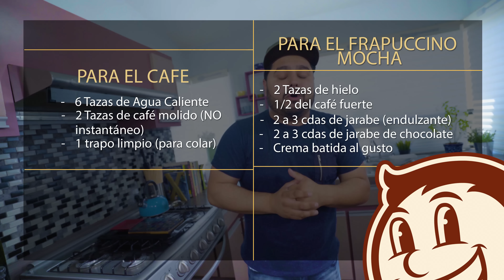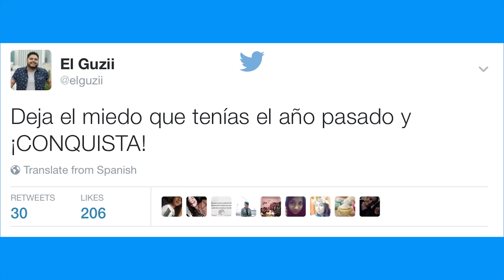STARBUCKS "MOCHA FRAPP" vs HECHO EN CASA (EP. 2) | COCINA LAB | EL GUZII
En este video, El Guzii te enseña cómo preparar un Mocha Frappuccino de Starbucks en casa! Verás lo fácil y sencillo que es preparar esta bebida fría de café con chocolate.

591 Telegraph Canyon Rd. #562

CANTIDADES:

*** Para el Café:
6 Tazas de Agua Caliente
2 Tazas de café molido (NO instantáneo)
1 trapo limpio (para colar)

*** Para el Frappucino Mocha:
2 Tazas de hielo
1/2 del café fuerte
2 a 3 cdas de jarabe (endulzante)
2 a 3 cdas de jarabe de chocolate
Crema batida al gusto